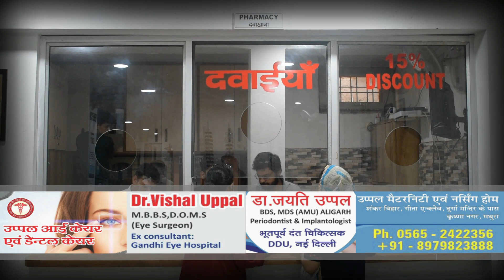गांजा तस्कर को किया गिरफ्तार मौके पर 30 किलो गांजा बरामद